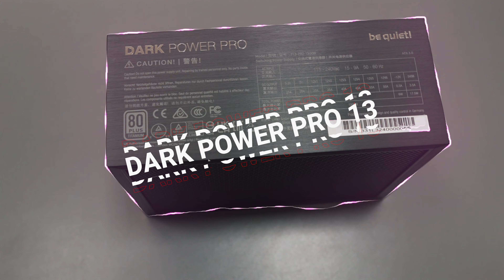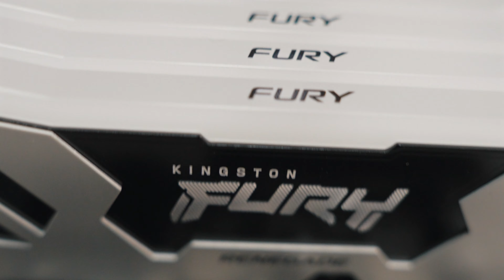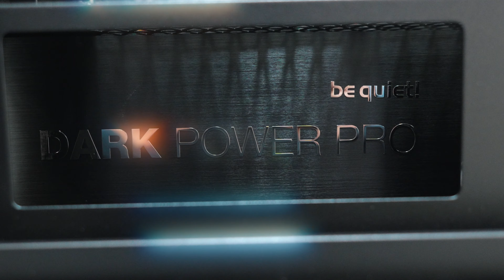GAMING PC BUILD (I9 14900K RTX 4090).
INTEL CPU CORE I9-14900K
GIGABYTE Z790 AORUS MASTER
GIGABYTE GEFORCE RTX 4090 24GB GDDR6X GAMING OC
CRUCIAL T700 2TB PCIE GEN5 NVME M.2 SSD
Kingston FURY Renegade DDR5 RGB Memory Up to 8000MT/s
CORSAIR ICUE H150I ELITE LCD XT LIQUID
CORSAIR ICUE 5000T RGB CASE BLACK